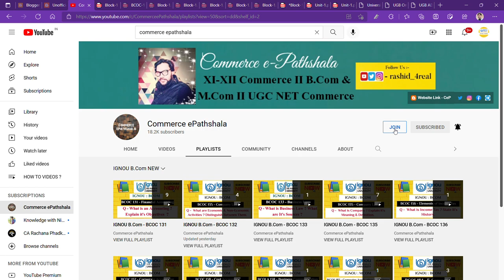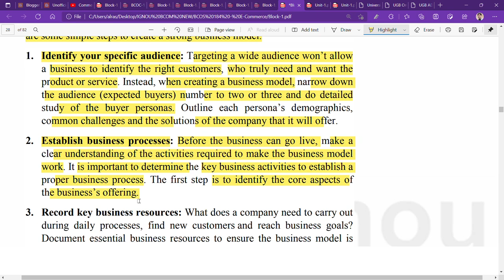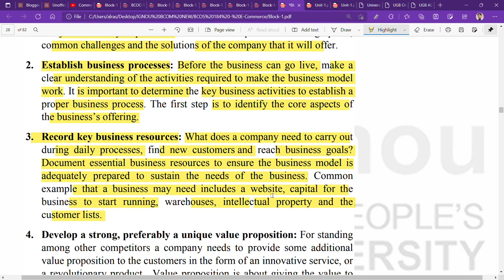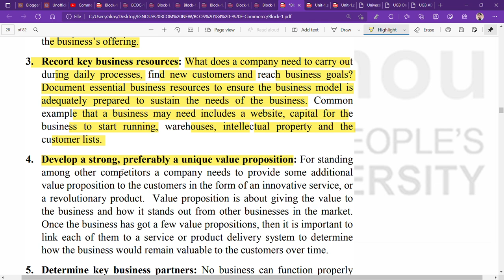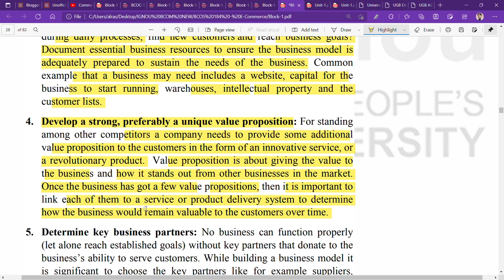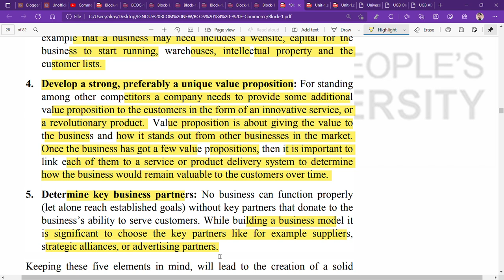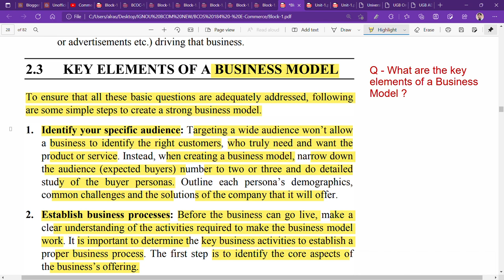IGNOU : BCOM : BCOS 184 : Q - WHAT ARE THE KEY ELEMENTS OF A BUSINESS MODEL ? EXPLAIN.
Commerce ePathshala